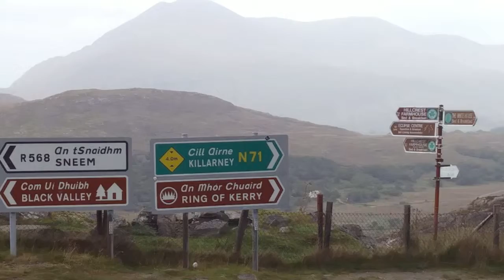Inch Beach National Park Day 3 HD